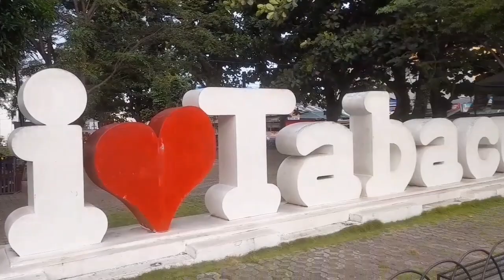The City of Love ❤